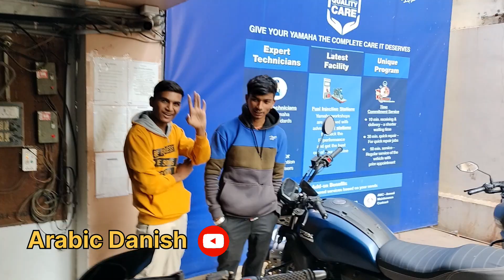yamaha fazer||bike 🚳service yamaha showroom ||anand city